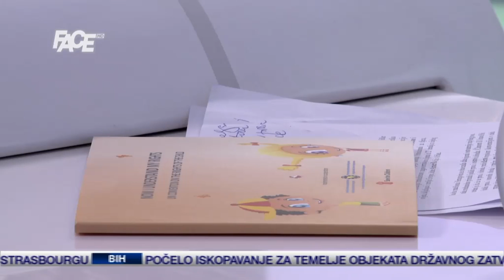Nermina Kapetanović: Za pedofiliju i dječiju pornografiju uvesti drakonske kazne